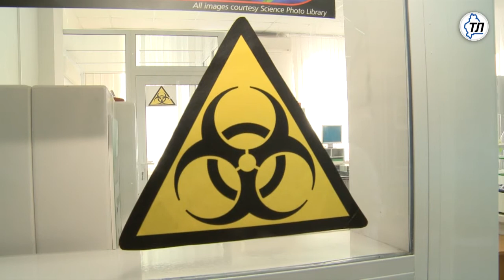Микроорганизмы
Готовь сани летом, а телегу зимой. Эта пословица в буквальном смысле отражает работу Лаборатории биологических исследований научно-исследовательского института экологии и рационального использования природных ресурсов Тюменского государственного университета. Главная ее задача в том, чтобы разливы углеводородов в Югре и на Ямале очищались естественными для природы микроорганизмами. Работать они будут летом, а выращивают эти микробы зимой. Подробности в материале Владислава Соколова.